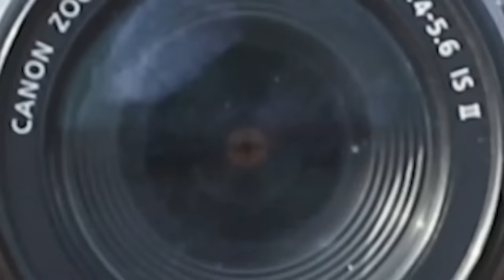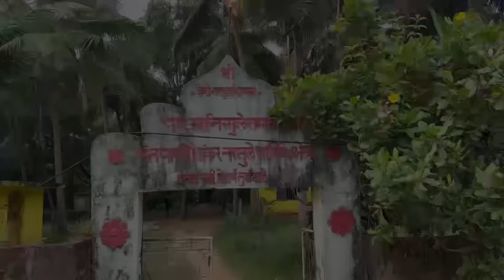मी गेलो Indian Cricketer Sunil Gavaskar ह्यांच्या गावी | Sunil Gavaskar Kokan Village | RsV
मी गेलो Indian Cricketer Sunil Gavaskar ह्यांच्या गावी | Sunil Gavaskar Kokan Village | Rs